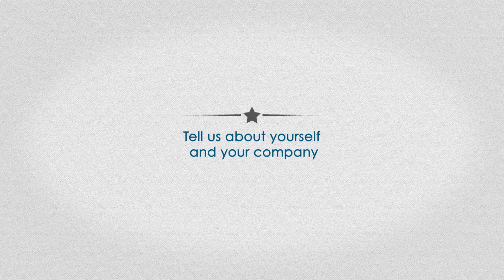Introducing Equal Education | Meet Paul Singh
Learn more about Equal Education, a social enterprise that provides teacher assistance to children in care, from their founder Paul Singh in our 'Meet The Alumni' series. Our alumni are some of the the most visionary social entrepreneurs on the planet, developing ways to address the biggest challenges facing humanity, their companies tackle poverty, pollution, healthcare/wellbeing, renewable energy, mental health, education and political engagement.

to find out more about the mentoring opportunities available via the Human Lending Library, a free mentoring scheme made up of a network of experts offering their time and expertise to help social entrepreneurs develop themselves and their businesses, all ran from some of the world’s best libraries.